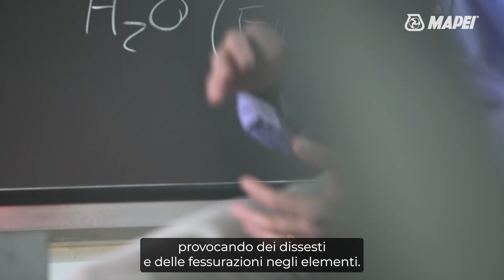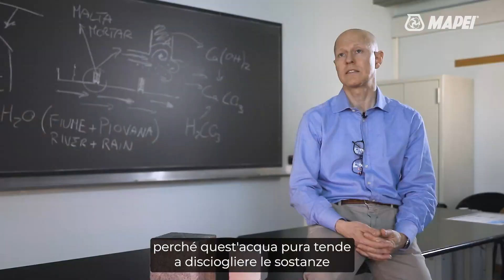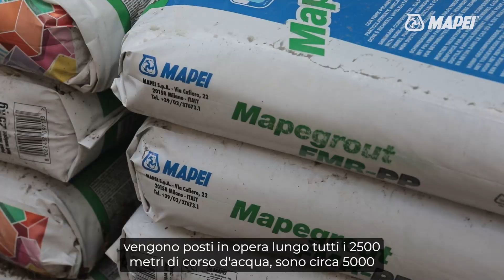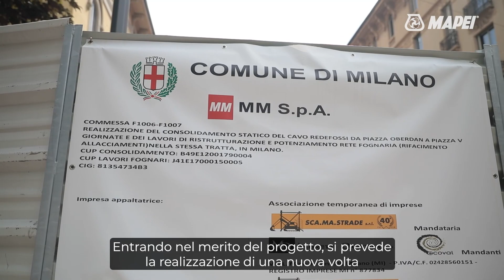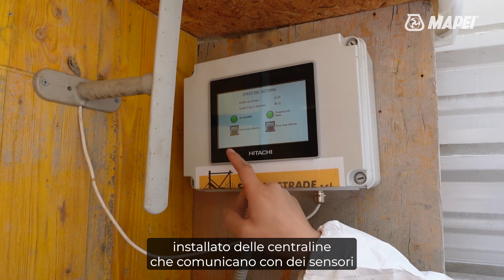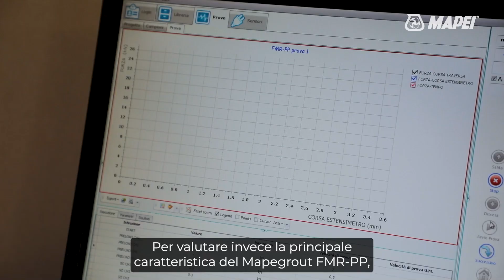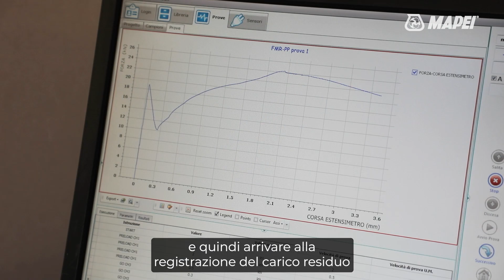Ripristino e rinforzo del Cavo Redefossi | Milano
Mapei ha partecipato al ripristino del Cavo Redefossi di Milano, un canale artificiale che scorre nel sottosuolo e raccoglie le acque del Naviglio della Martesana e del Seveso e sfocia nel Lambro a Melegnano. L’intervento ha riguardato il consolidamento statico delle volte, dei piedritti e del fondo del corso d’acqua.

Scopri nel video il racconto di come è stato effettuato il ripristino dalle parole dei protagonisti.

“Mapei è da sempre attiva nel campo del ripristino e rinforzo delle opere infrastrutturali esistenti – Ing. Giulio Morandini, Mapei Spa | Corporate Building Line Director -. Grazie all’esperienza acquisita Mapei è in grado di supportare tutti gli operatori della filiera delle costruzioni, garantendo Assistenza dalla fase progettuale fino alla fase realizzativa delle opere.”